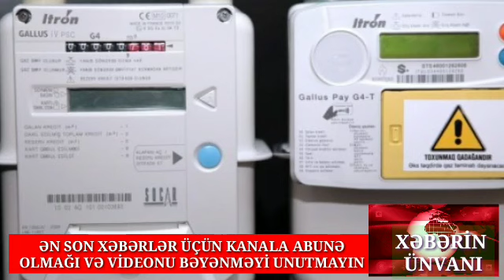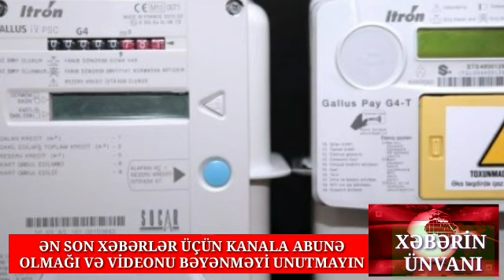TƏCİLİ.! TƏZƏ QAZ SAYĞACLARI İKİ DƏFƏ ÇOX YAZIR.? O ZAMAN İZLƏ.. Son xeberler bugün 2020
Ən Son Xəbərlər üçün Kanala abunə ola bilərsiniz